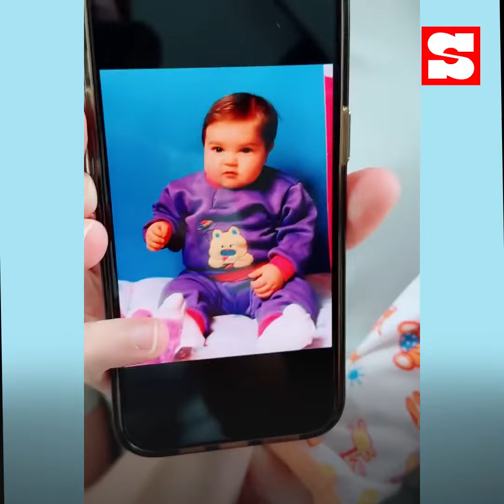น่ารักน่าชัง "อ้ายสติ๊ก" เลี้ยงลูก ไม่บงการชีวิตให้อิสระในการเรียนรู้ | Sanook Exclusive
ส่อง "อ้ายสติ๊ก" เลี้ยงน้อง "เจย์เดน" เอฟซีหลงความน่ารักน่าชังทั้งพ่อทั้งลูก ไม่บงการชีวิตให้อิสระในการเรียนรู้ ขอแค่ให้โตมาเป็นคนดี ไม่สร้างความเดือดร้อนให้สังคม